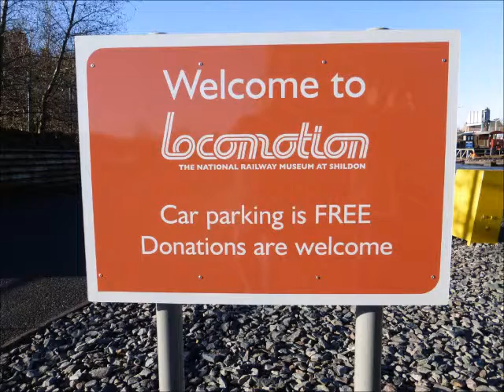34051 Winston Churchill class 21C151 at NRM Shildon